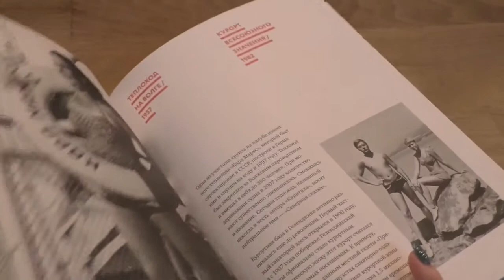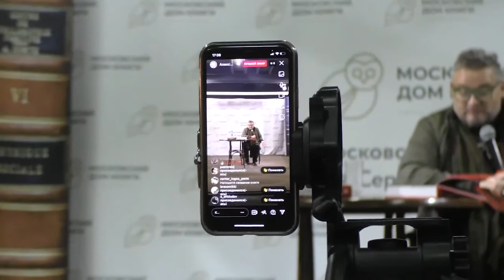Шоу BookLIFE: Александр Васильев в Московском доме книги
Новый выпуск нашего совместного проекта со студентами «Первой Академии медиа РЭУ им. Г.В. Плеханова» BookLIFE, в котором студенты рассказывают о встречах и мероприятиях в Московском доме книги и беседуют с гостями.

Гость этого выпуска - Александр Васильев, всемирно известный историк моды, искусствовед, дизайнер, театральный художник и ведущий программы "Модный приговор" на "Первом канале" Александр Васильев.

В этом видео Каталина Гончарова расскажет о том, как прошла встреча с автором в Московском доме книги и презентация  книги 📚 «Без ретуши. Советский стиль»

Из интервью вы узнаете :
- Чем вдохновлялись советские женщины, когда шили себе наряды
- Как отбираются стилисты на программу модный приговор
- Что надеть для встречи Нового года

Понравилось видео? Ставьте палец в вверх👍🏻, делитесь комментариями! Только так мы узнаем, нравится ли вам наш проект.